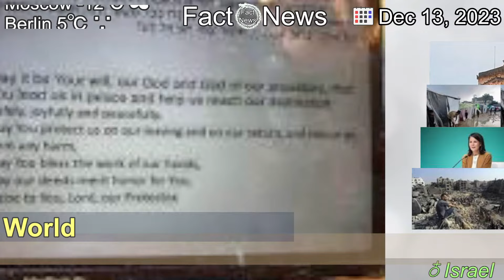[Latest]Israel conflict: Who will pay to rebuild Gaza?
[Contents]
The violence continues but wrangling over reconstruction has already started. The problem is that funding for Gaza and other Palestinian territories and projects has always been about more than money.